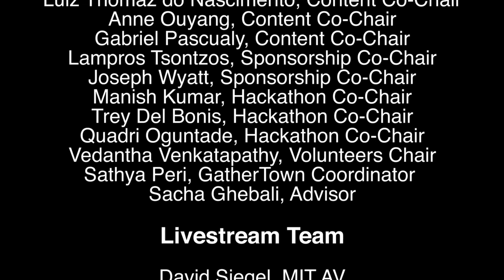MIT Bitcoin Expo 2021: The New Normal - What Bitcoin Did @ the Expo Part 2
Lisa Neigut, Peter McCormack